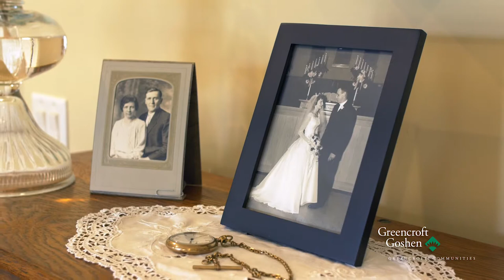Greencroft Goshen | Independent Living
Here we meet with Jo Ann and John and listen to the reasons why Independent Living was a perfect fit for them
Vala Marketing | Marketing That Works